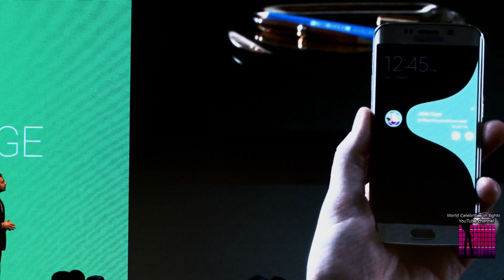Elissa tights 1 | إليسا جوارب طويلة 1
Famous arabic singer Elissa